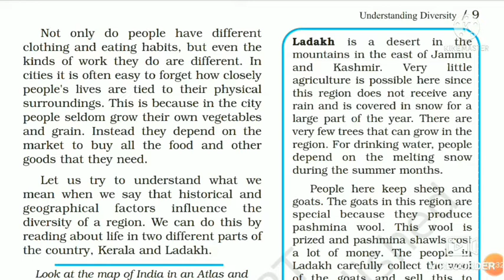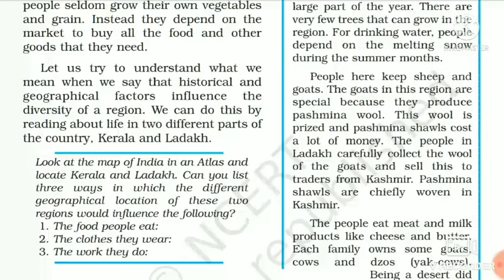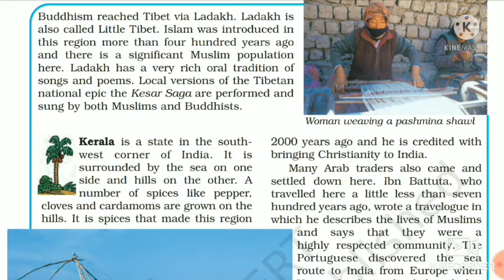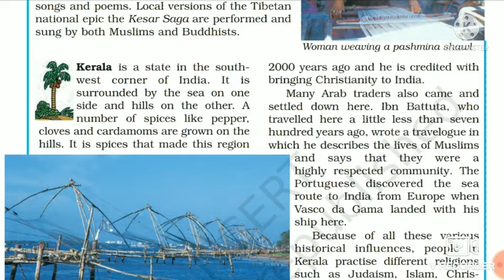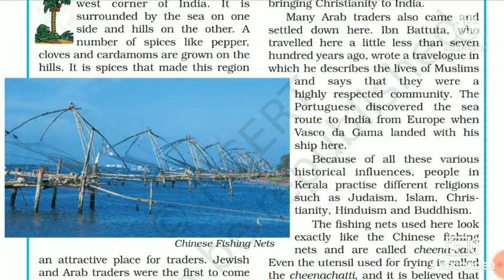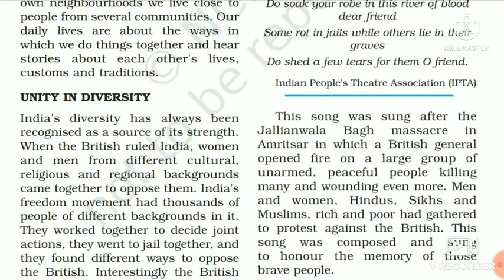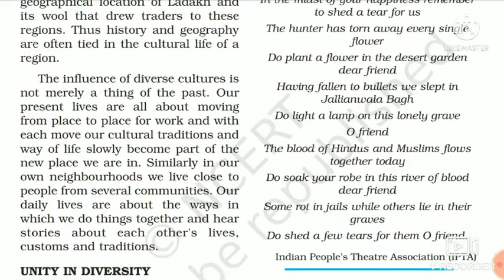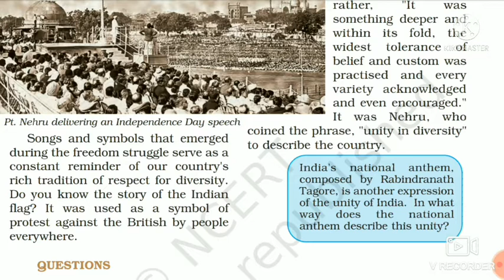Class 6 Civics Chapter 1 Page no. 10-12(Exercise)